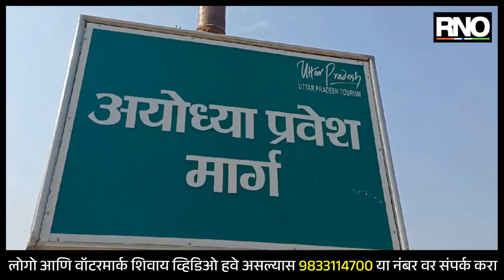AYODHYA | अयोध्येत दाखल होतातच बच्चू कडू यांचा अडवला ताफा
- आमदार बच्चू कडू शेकडो गाड्यांचा ताफा घेऊन अयोध्येत दाखल
- अयोद्धेतील लता मंगेशकर चौकात होणार आहे बच्चू कडू यांची सभा
- सभेच्या १ किमी आधीच पोलिसांनी अडवला वाहनांचा ताफा
- केवळ पाच वाहनांन घेऊन जाण्यास पोलिसांनी दिली परवानगी
- पोलीस आणि स्थानिक कार्कर्त्यांमध्ये संघर्ष होण्याची शक्यता

BYTE : आमदार बच्चू कडू